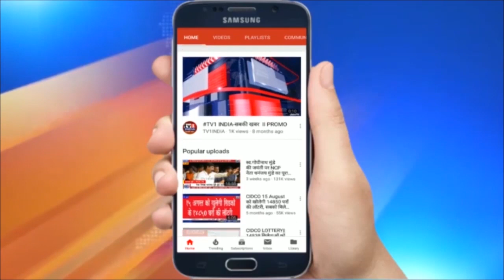BJP ने शुरु की ‘वेट्री वेल यात्रा’ | राज्य सरकार ने नही दी है यात्रा की मंजूरी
बीजेपी ने शुरु की ‘वेट्री वेल यात्रा’ | राज्य सरकार ने नही दी है यात्रा की मंजूरी  | कोविड-19 को बताया मंजूरी न देनें का कारण | तमिलनाडु में बीजेपी ने 06 नवंबर से वेट्री वेल यात्रा शुरु कर दी है...हॉलाकि राज्य सरकार ने इस वेट्री वेल यात्रा की मंजूरी नही दी है...